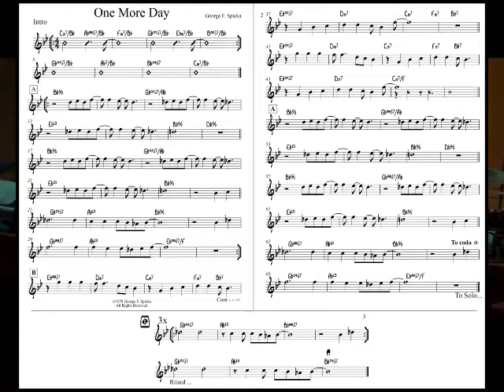One More Day (Spicka / Lamar - 1978)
One More Day: While I write a lot of words at times, I usually don’t write lyrics and instead give the task to someone I feel is more suited then I. Charlene Cochran has helped me numerous times, and more recently Alice Schlothauer, vocalist for a number of Baltimore ensembles. The greatest contributor was my wife, Jane Lamer-Spicka (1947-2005), who was an accomplished singer-songwriter in her own right. She came within micro millimeters to getting one of her country-rock tunes, “Holding Out For Love,” recorded by Bonnie Raitt. To get so close to getting the final nod, and not have it happen, is the epitome of frustration.

Baltimore Jazz Works / Baltimore FreeFall Festival  / October 28, 2018 / An die Musik - Baltimore MD

Kennis Rolle: Trumpet  /  Leo Branderberg: Reeds  /  John Dahlman: Bass
John Kessell: Drums  /  Charlene Cochran: Vocals  /  George Spicka: Piano

Free Fall Baltimore is presented by BGE and is a program of the Baltimore Office of Promotion & The Arts, an independent 501(c)3 non-profit organization.